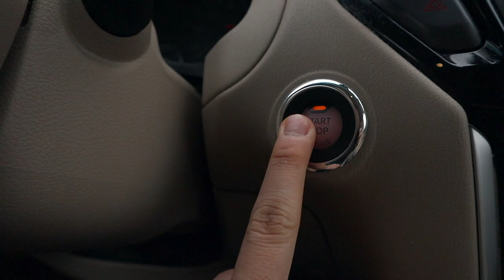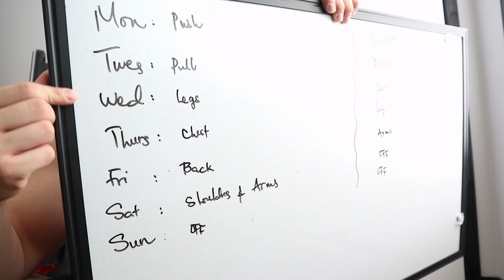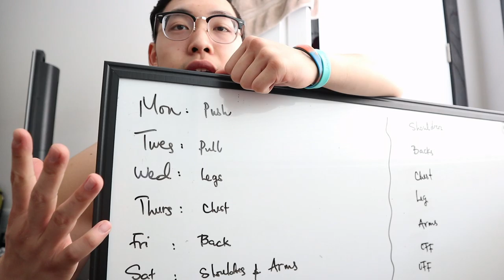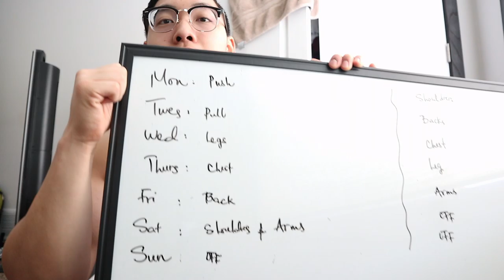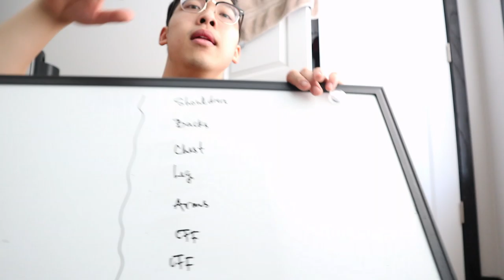MY TRAINING SPLIT | CURRENT PHYSIQUE...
New training split, new physique, felt good so far... Goal is trying to improve the details I could bring to the next comp.

➾Songs:
Saving Me - Marin Hoxha & Alexis Donn